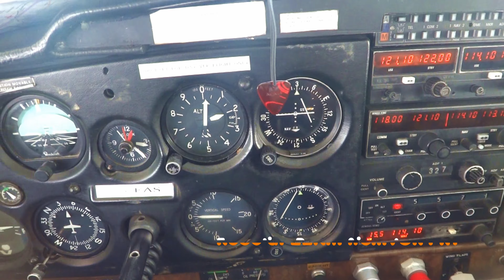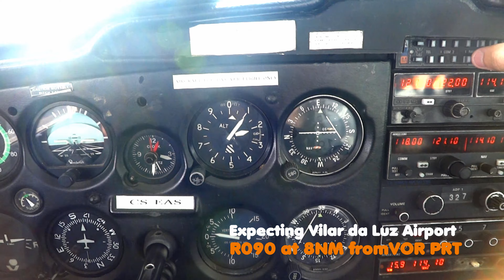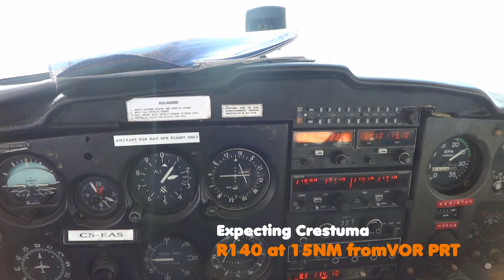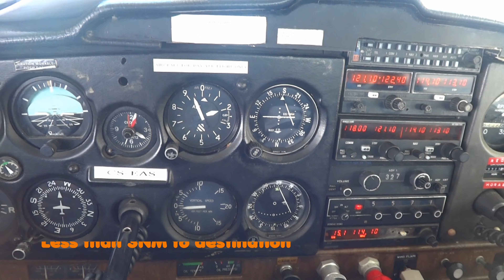Cessna 152 II - VOR/DME Navigation Flight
VOR / DME navigation flight.
Travel from Espinho Airport. Training navigation to recognize the locations planned around Porto VOR-DME Approach on the frequency 114,10MHz by reading the radials:
- Póvoa do Varzim;
- Braga Airport;
- Vilar da Luz Airport;
- Crestuma;
- Espinho Airport.

Recorded in 1080p 50fps by Sony TX20
Video Editing Animation by Corel VideoStudio Ultimate X10